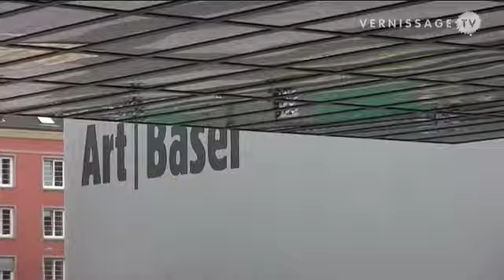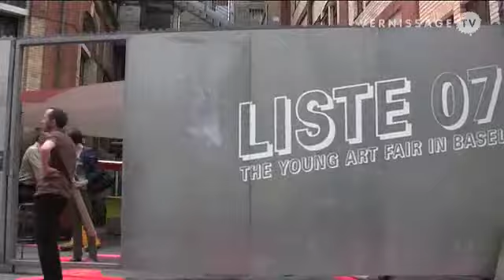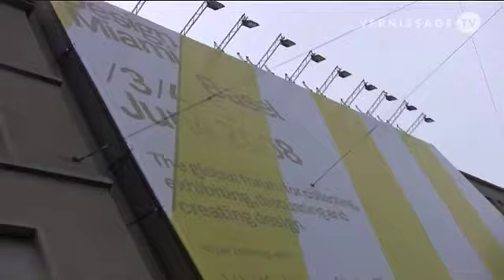Art 39 Basel 2008 week preview 2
Preview: Art 39 Basel week. Part 2: Art 39 Basel Public Art Projects.